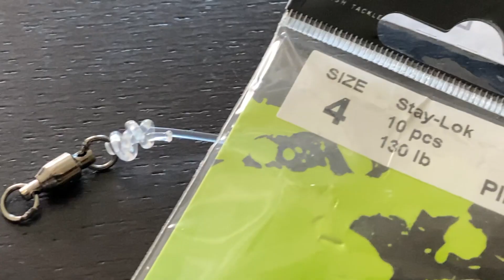Solmu paksuun fluorocarbon-siimaan - ProTip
Lukon ja leikarin sitominen paksuun fluorocarbon-siimaan on hankalaa. Tässä yksi vinkki nätistä ja helposti tehtävästä solmusta. Tämä kalastussolmu on yhden seuraajamme meille vinkkaama - kiitos hänelle! Haukiperukkeita voi tehdä itse fluorocarbon-siimasta, jolloin perukkeiden hinnaksi jää vain murto-osa kaupassa myytävistä valmisperukkeista. Samalla voit tehdä juuri käyttöösi sopivan pituisen perukkeen.

Haukiperuke voidaan tehdä myös titaanilangasta tai erilaisista vaijereista. Läpinäkyvässä fluorocarbonissa on omat hyvät puolensa. Toisen sanoo, että se sopii aralle kalalle. Fluorocarbon-peruke toimii myös Jäämeri-kalastuksessa esimerkiksi ruijanpallakselle.